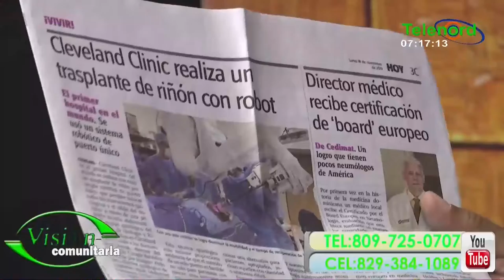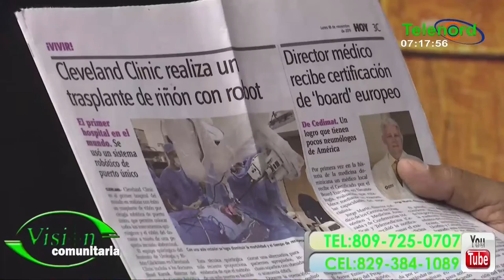El modernismo en la ciencia y la medicina sólo está disponible para los ricos